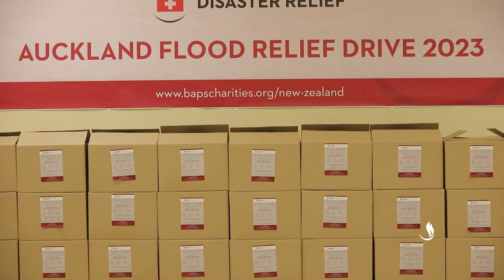BAPS Charities Auckland Flood Relief Drive